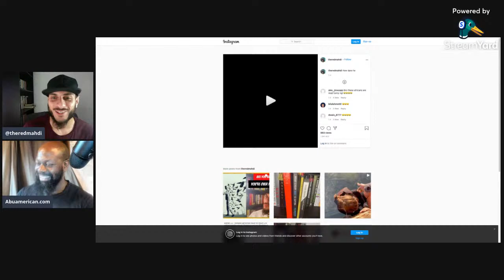Sister's: look BAD on photos so you can look better in real life!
⚔️ Start your journey of becoming a man's man by mastering the 4 laws of masculine power

Links:

£3k-£39k in 121 days book: